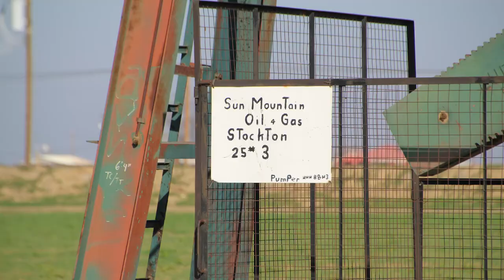Sun Mountain Oil Stockton Oil Lease, Kern County, CA (January 2020)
Stockton Oil Lease
Arvin, Kern County, CA
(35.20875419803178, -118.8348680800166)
Filmed 1/21/2020